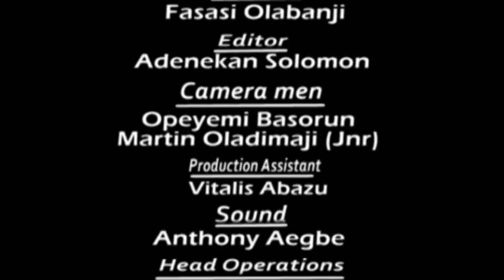One on One with the founder of Mercy Deliverance Ministry, Prophet Jeremaih Omoto Fufeyin